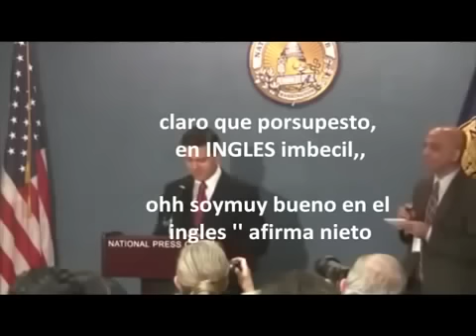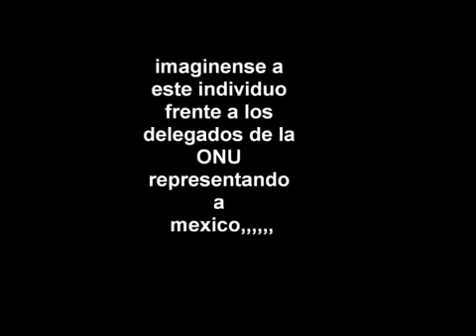Peña Nieto haciendo el RIDICULO OTRA VEZ 'hablando' Ingles